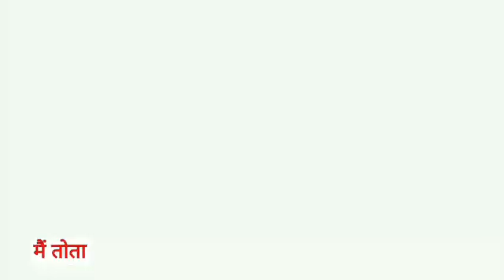Main Tota Main Tota | मैं तोता मैं तोता | Popular Hindi Rhymes | Cartoon Video | Hindi Kahaniyan